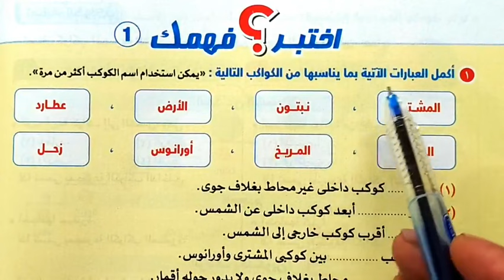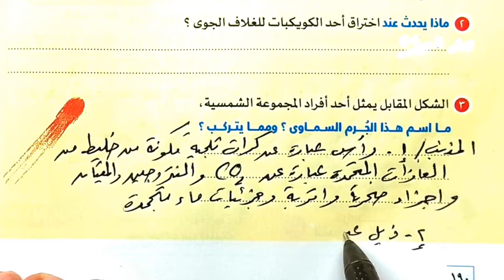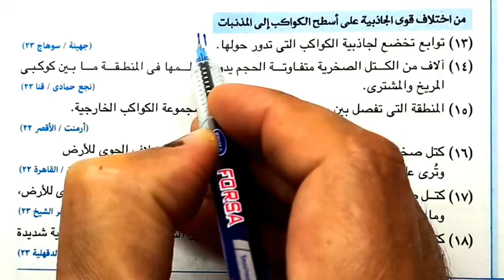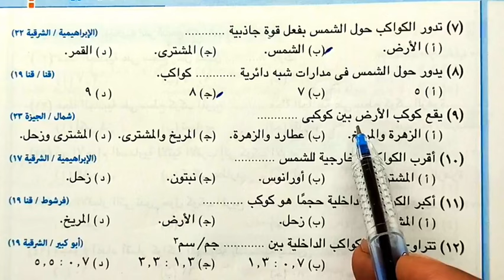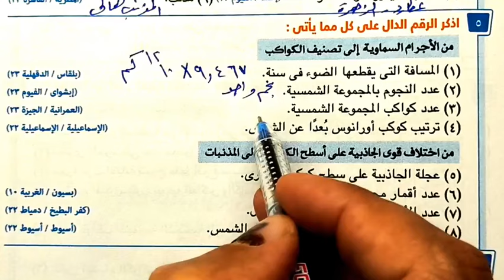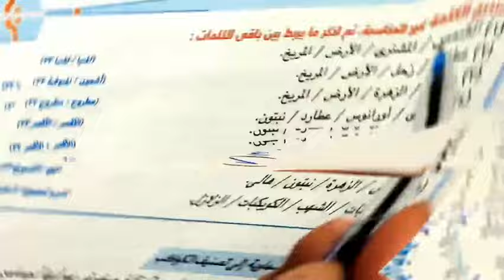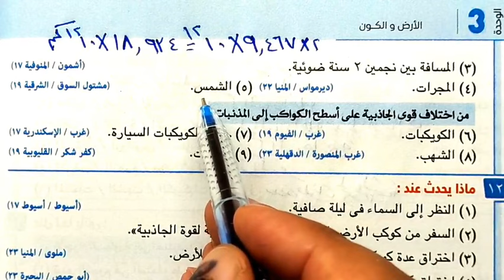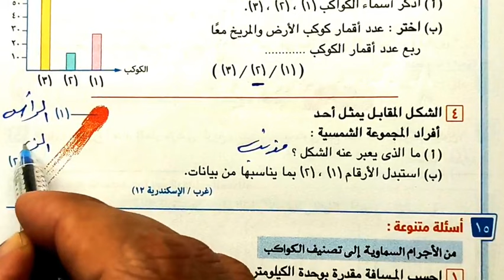حل أسئلة الاجرام السماوية علوم أولى اعدادي الترم الثاني 2024